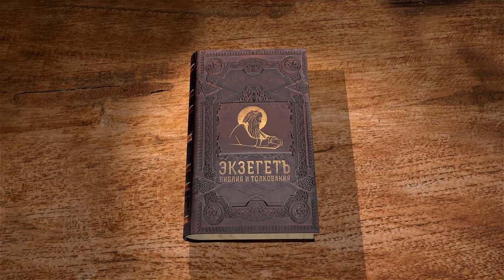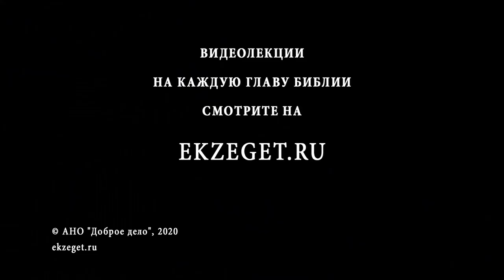Книга Левит. Глава 26. Андрей Десницкий. Ветхий Завет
В 26 главе Бог запрещает иудейскому народу служить и поклоняться другим божествам кроме Него. Бог говорит о том, какая награда ждёт евреев, если они будут исполнять волю Божью и избегать идолопоклонства. Он также предостерегает их от неисполнения Его воли и перечисляет те испытания, которые им придётся пережить, если они ослушаются Божьих повелений.